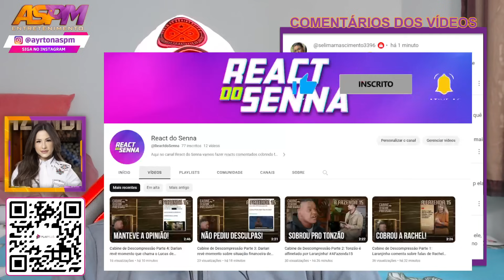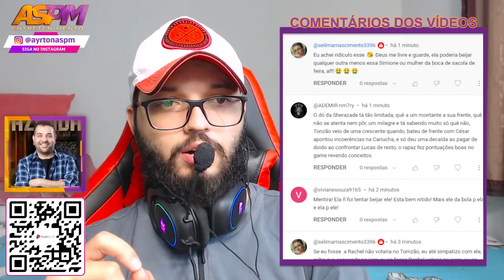"ELA MELHOROU POR CAUSA DO COMUNICADO DA GALISTEU"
Assine a PlayPlus agora mesmo por 15,90 por mês